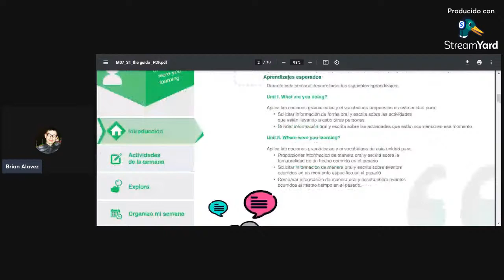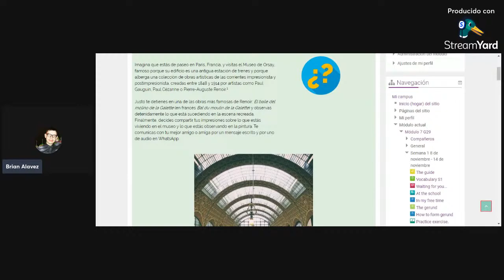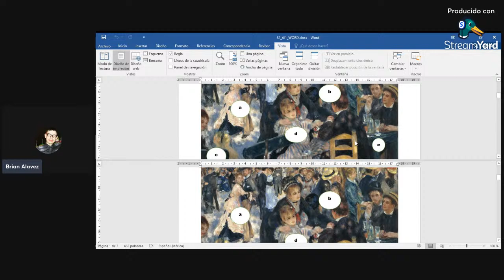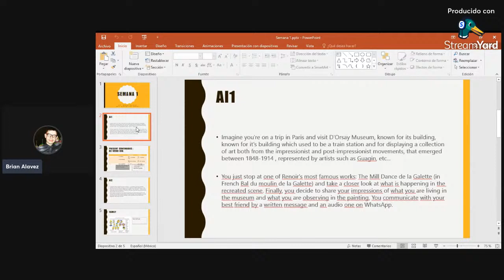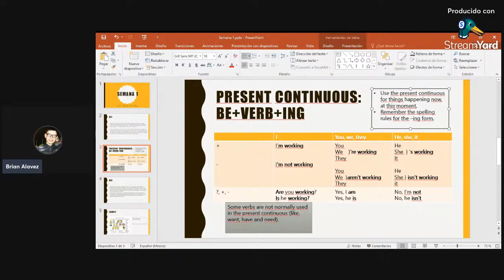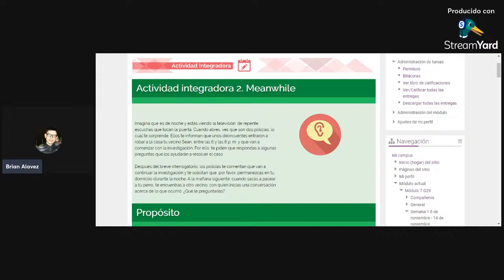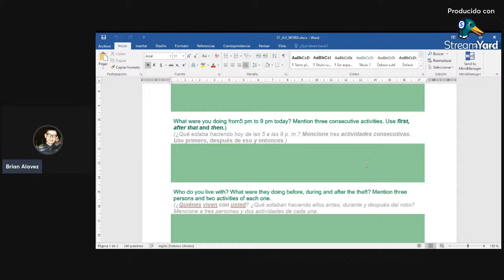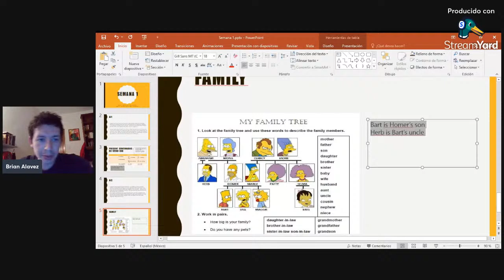M5 G29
AI1
AI2
Unit I. What are you doing?
Unit II. Where were you learning?